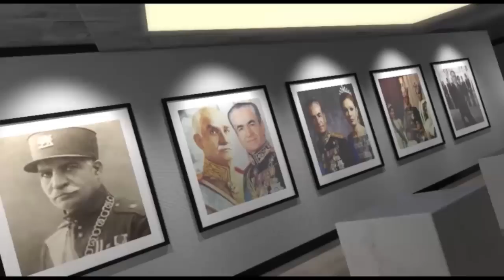پنجره ای رو به خانه پدری پنجشنبه ۲۹ تیر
در این شماره از برنامه پنجره ای رو به خانه پدری به روال هر هفته همراه با شما خوبان به گفتگو با میهمان عزیز برنامه جناب آقای دکتر محسن سازگارا خواهیم نشست و در ارتباط با دستگیری حسین فریدون برادر رئیس جمهور  و قرارداد جنجال برانگیز توتال با وزارت نفت و دیگر مسائل مهم داخلی و منطقه نظرات ایشان را جویا خواهیم شد. با ما همراه باشيد و پنجره ای رو به خانه پدری را با دوستان و آشنايان خود به اشتراك بگذاريد. منتظر شنيدن نظرات شما پيرامون موضوعات مطرح شده در اين برنامه هستيم.